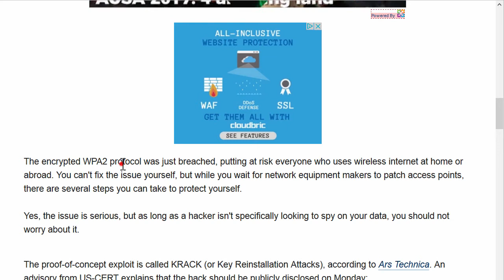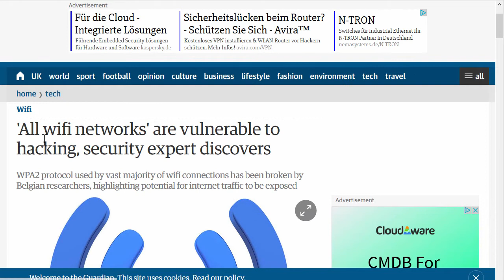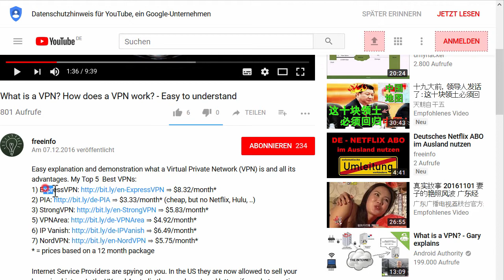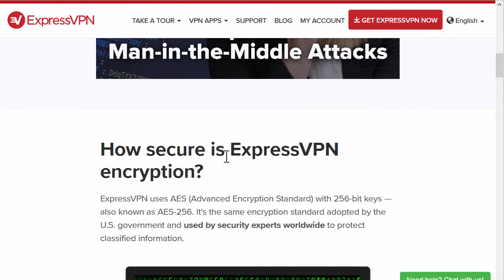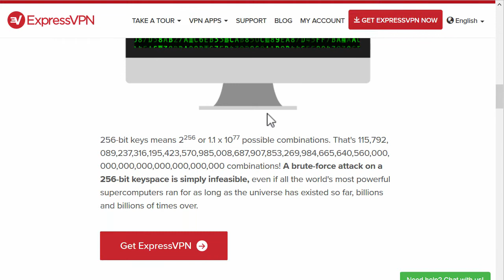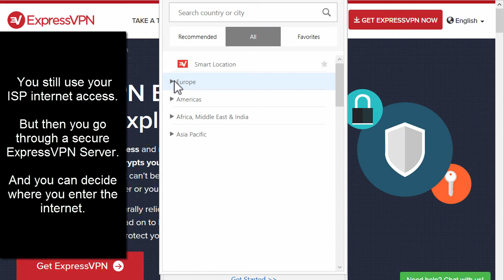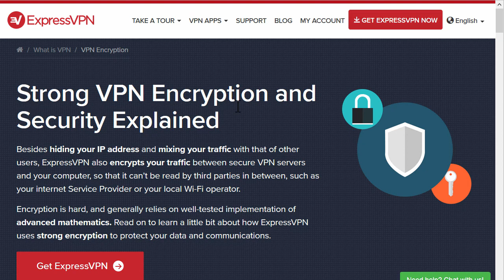How to STOP Wifi hacking! Protect against KRACK attacks! Use private & open public WIFI securly.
These VPN Services allow you to encrypt your internet connections on all devices and secure your privacy from hackers:

Oktober 16th 2017
It is in all news channels. There is a big krack in the WPA2 Wifi encryption standard. So basically hackers do not even use the User and Password to access any wifi connection and see what you are doing, including all passwords you are sending.

Mobile devices are especially in danger and public wifi hotspots even more so. You should not enter any important password or credit card date if you use a W-LAN Wifi connection.

But by using a Virtual Private Network with military grade encryption you can make all your internet connected devices safe again.  The advantage is that it is independent of the wifi router. Its completely in your hands. But good quality costs a bit.

This security encryption can protect your Mac, PC, Android, iPhone, ipad, tablet and even Linux systems.

✓ how to use hotel wifi securely
✓ how to use open wifi securely
✓ how to use free wifi secure
✓ how to use public wifi securely
✓ how to use wifi securely
✓ how to use wifi securely at a hotspot
✓ best vpn for school wifi
✓ best vpn for public wifi
✓ best vpn for home wifi
✓ best vpn for college wifi
✓ best vpn for open wifi
✓ best vpn for google wifi
✓ best vpn for hotel wifi
✓ how to stop wifi hacking
✓ how to protect against krack attack
✓ how to stop krack attack